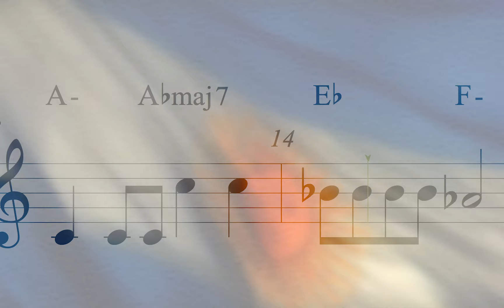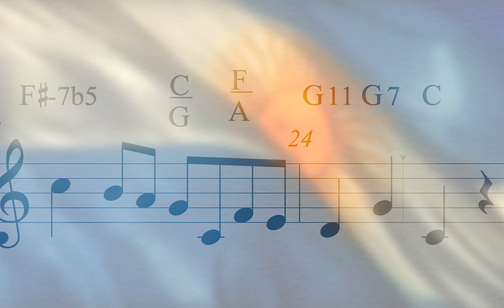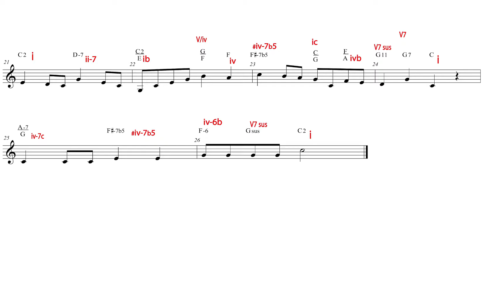Saludo a la Bandera | Argentina | Cancion y análisis de armonia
Hace mucho queria ver este cancion tan bella mas cerca con mi lupa que empece a conocer en la escuela de mis hijas.
Grabé un version con mi saxo y despues  hice una pequena  análisis de los acordes como son copados¡ (1.50)
Escrito por Leopoldo Corretjer - nacido en España.
Se puede bajar la partitura haciendo click aca-